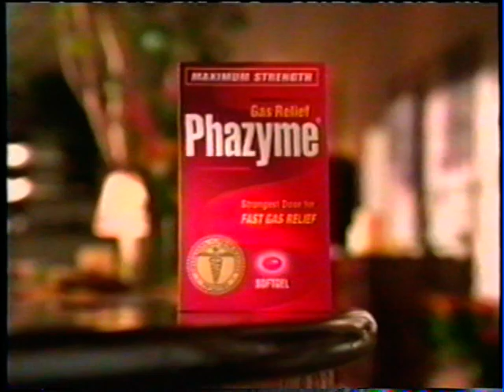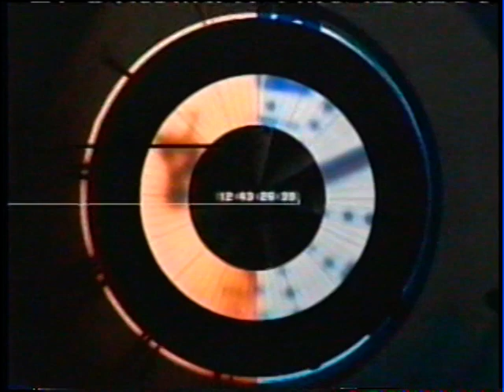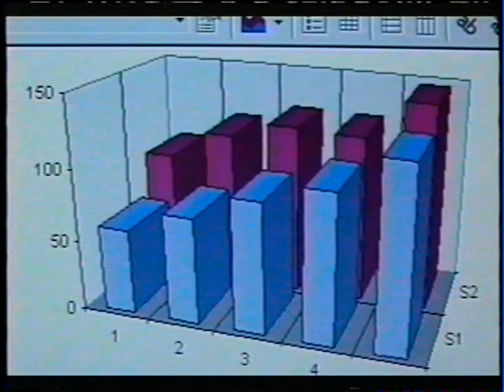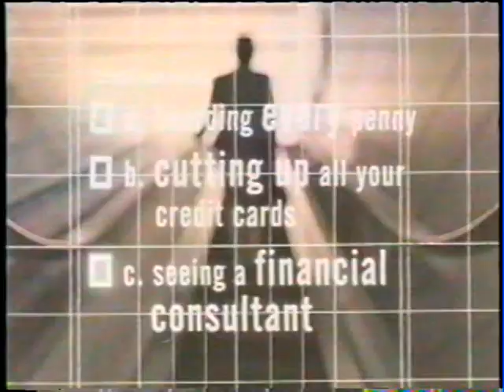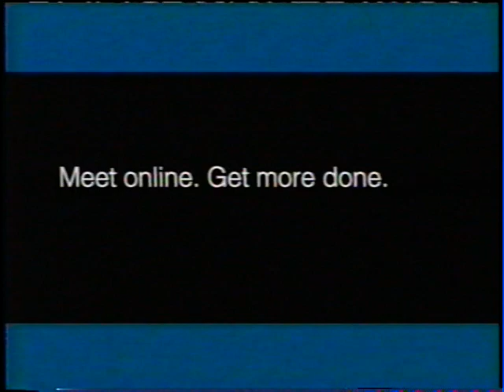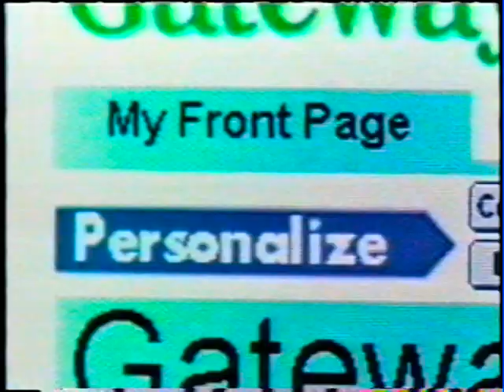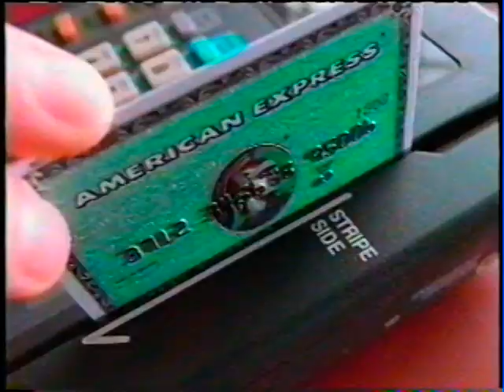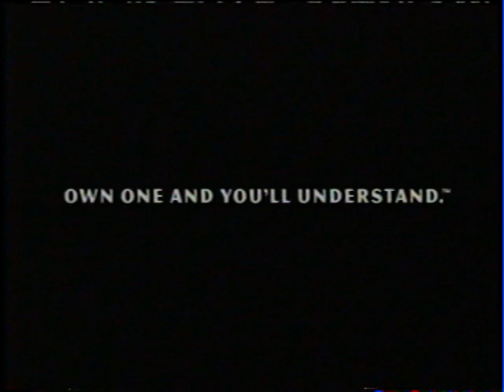1999 History Channel Ads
History Channel Ads from 1999. Go to 14:00 and watch until next ad.